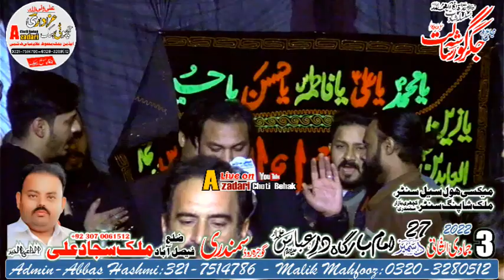Noha Khawan Shairi Khana 3 Jamadi Ul Sani 2022 Samandari Faisal Abbad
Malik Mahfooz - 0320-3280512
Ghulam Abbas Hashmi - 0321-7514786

Copyright strictly prohibited
© Copyright Information:
• All Rights of noha, artwork, logo, audio & video are reserved by Azadari Choti Behak, Hafizabad